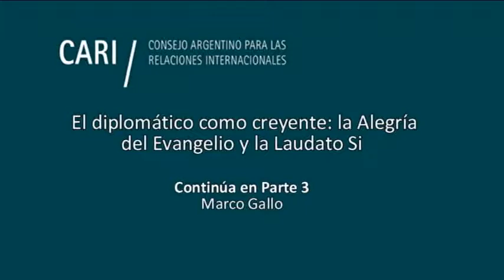El diplomático como creyente: la Alegría del Evangelio y la Laudato Si - Roberto Bosca PARTE 2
El diplomático como creyente: la Alegría del Evangelio y la Laudato Si

Sesión académica a cargo del Juan José Santander, Roberto Bosca y Marco Gallo, organizada por el Comité de Asuntos Africanos, de los Países Árabes y Oriente Medio

Juan José Santander Funcionario del Servicio Exterior de la Nación y Máster en Ciencias Sociales, Especialidad en Relaciones Internacionales, FLACSO, Buenos Aires. Profesor de Castellano y Ciencias Sociales, UNL. Encargado de Negocios en las embajadas de Túnez, Singapur, Egipto, Siria, Venezuela, Marruecos, India (2009/2012). Conferencista y panelista en temas de Cultura y Religión, Medio Oriente, Defensa y Seguridad Internacional

Roberto Bosca Realizó estudios de abogacía en la Universidad del Salvador, obteniendo su Doctorado en Derecho en la Universidad de Buenos Aires. Es miembro del Consejo Académico del Centro Universitario de Estudios, del Consejo Argentino para la Libertad Religiosa y del Consorcio Latinoamericano de Libertad Religiosa. Fue el primer decano de la Facultad de Derecho de la Universidad Austral. Actualmente es consultor de diversos organismos e instituciones nacionales y extranjeras

Marco Gallo Licenciado en Letras y Filosofía por la Universidad "La Sapienza" de Roma. Es Director de la Cátedra Pontificia de la Pontificia Universidad Católica Argentina. Es Consultor de la Comision de Ecumenismo, Dialogo con el Judaísmo, el Islam y las Religiones de la Conferencia Episcopal Argentina. Forma Parte de la Comunidad Sant'Egidio. Ha colaborado con el Instituto de Historia Económica "Mario Romani" de la Universidad Católica del Sagrado Corazón de Milán y el Centro de Estudios Migratorios Latinoamericano (CEMLA). Ha escrito numerosas publicaciones sobre las figuras pontificias y sobre la presencia de los musulmanes en Argentina y en el Cono Sur